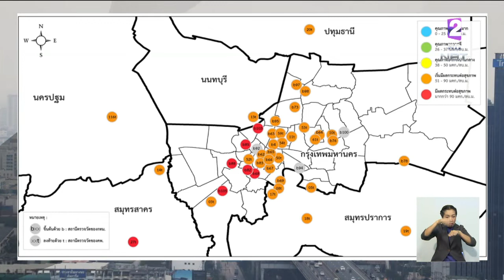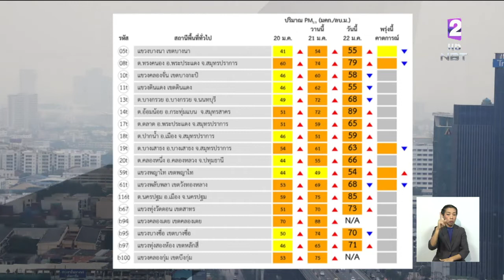40 พื้นที่ 'ฝุ่นละออง PM 2.5' สูงขึ้น กระทบสุขภาพประชาชน